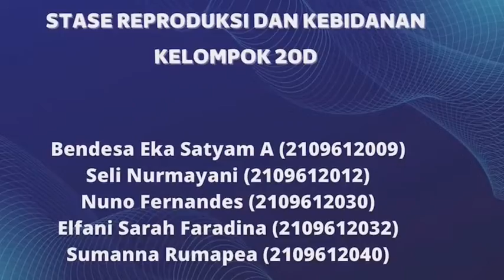PALPASI RECTAL PREPARAT BASAH | KELOMPOK 20D | PPDH STASE REPRODUKSI DAN KEMAJIRAN VETERINER UNUD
PJBL STASE REPRODUKSI DAN KEMAJIRAN VETERINER PPDH UDAYANA 20D